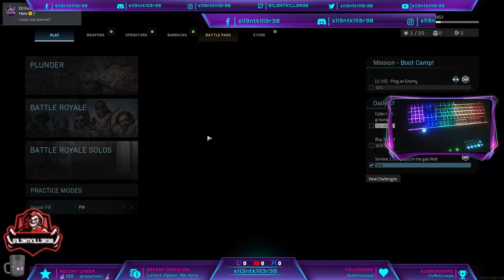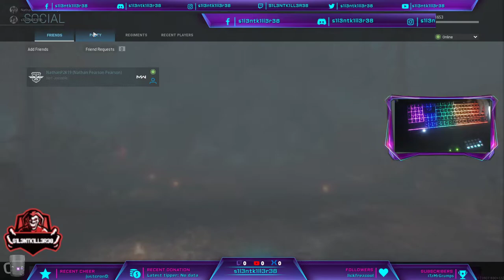call of duty warzone pt3